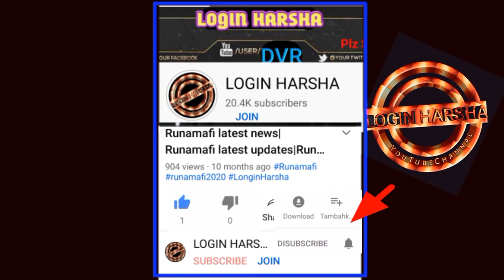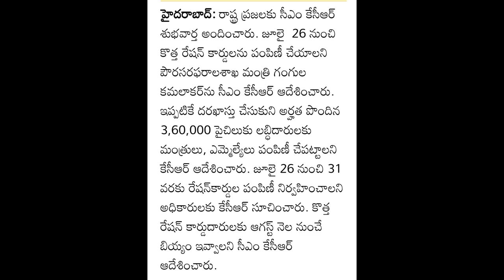Ration Cards to be Issued soon to Beneficiaries in Telangana|CM KCR|Loginharsha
2.LIKE✓

3.COMMENT✓

4.SHARE✓

Ration Cards to be Issued soon to Beneficiaries in Telangana|CM KCR|Ration Cards

This video about TS New Ration Cards

Details,